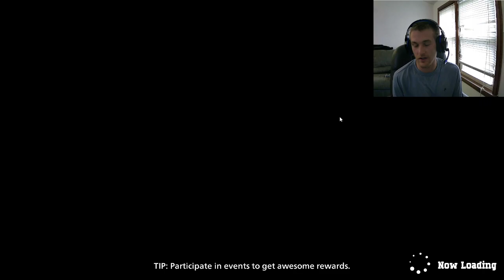How To Get Characers My Hero Ultra Rumble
Time to see what the speedster can do, it is time to break out Iida. Now he has some interesting moves I can't use him but see if you can. Come check it out!